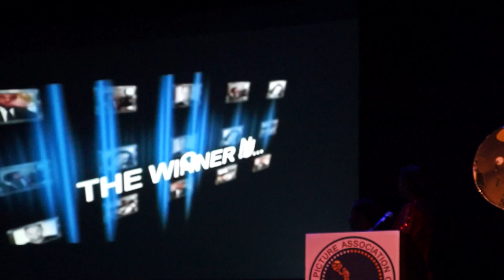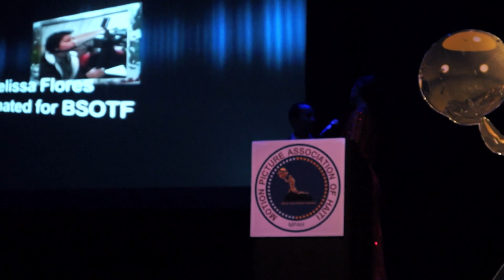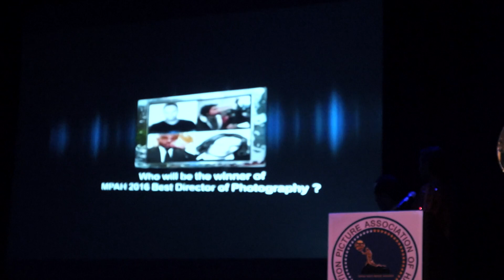MPAH MOVIE AWARDS 2017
On Camera takes you back to the stage of the MPAH Movie Awards of 2017 with Director/Producer Richard Widmack Belot and Actress Tricia Craan.